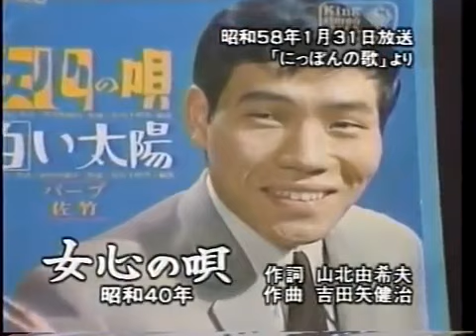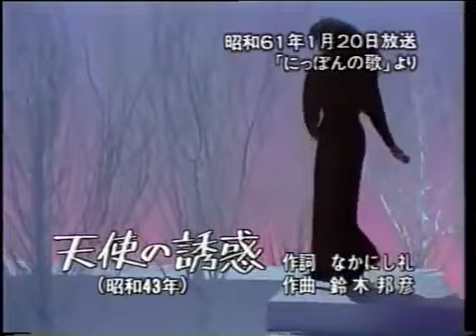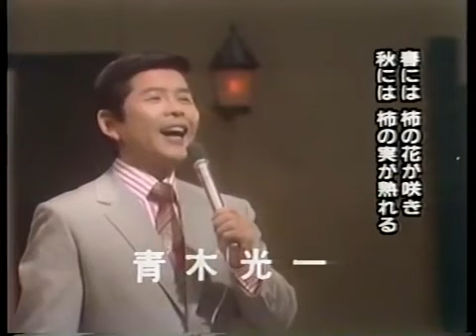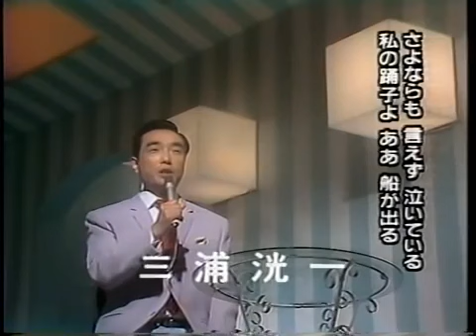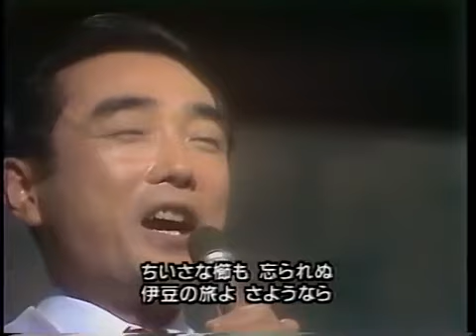昭和歌謡名曲集 3 一週間に十日来い～ 五月みどり、八代亜紀・・・平尾昌晃…大月みやこ・・・三浦洸一、田端義夫約８７分